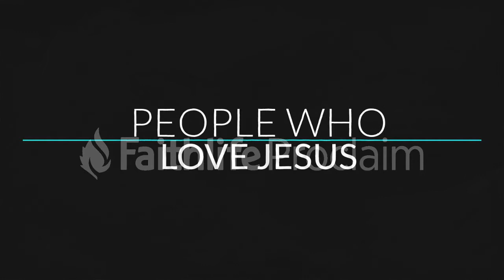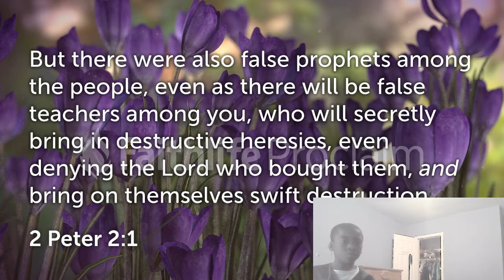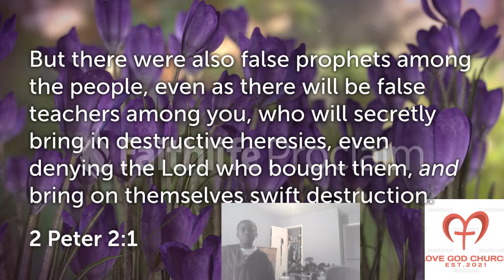Love god Church Service 2 Pm Service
hello my name is josiah or maybe a new member of levitate and my username is Boxing up lucas because its true and also i make montages and shorts and this is my channel i will make anthor channel for gaming so when i make that account I will do aa live streams uploads daily I Upload On Monday at 8  Tuesday at 6 And wenseday 6 Thursday at 5  And friday 10 Hope u like my vids btw like and subcribe